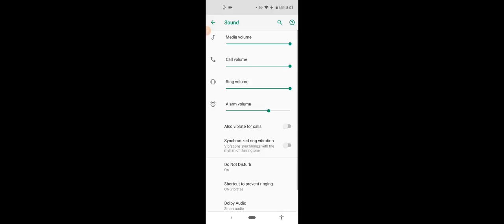Ep#1 bee cleaning